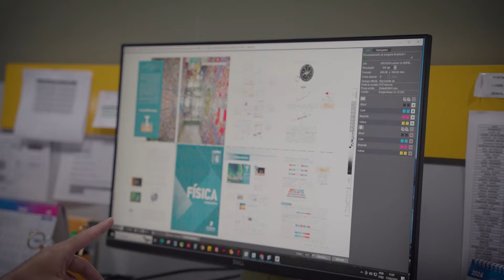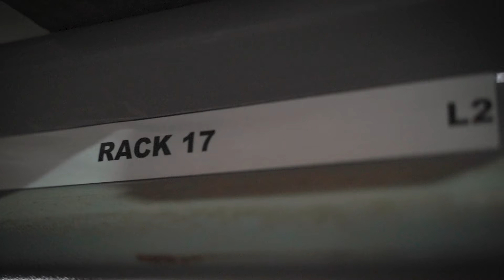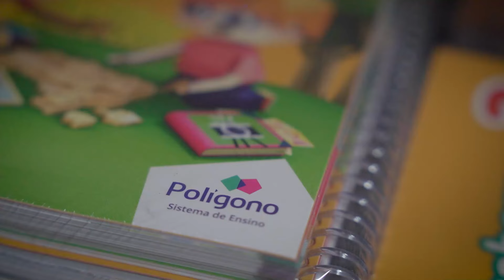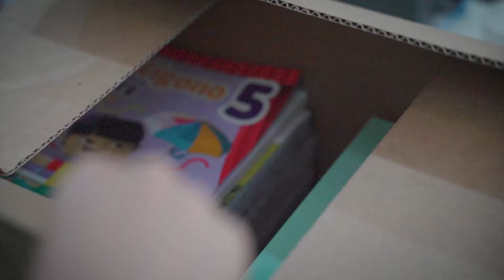Caminho do Livro – Produção Gráfica e Logística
Nesse episódio, vamos apresentar a produção gráfica dos livros, o armazenamento do material quando chega em nosso Centro de Distribuição, o portal de pedidos e a logística para que os livros cheguem nas Escolas Associadas em todo o Brasil.